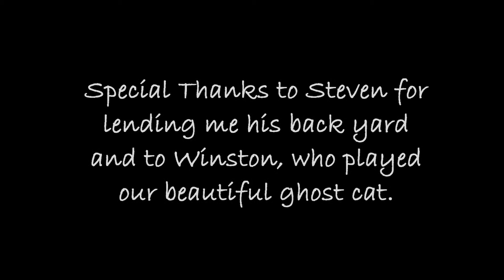OGS Episode 25: Animal Graveyard